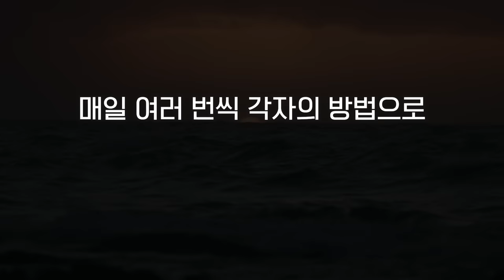내 주변 백만장자들은 무엇을 간절히 믿었을까?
00:00 Intro
00:23 마이클은 무엇을 믿었을까?
03:51 아버님은 무엇을 믿었을까?
04:58 존재?
05:48 두 백만장자의 공통점
09:12 Outro